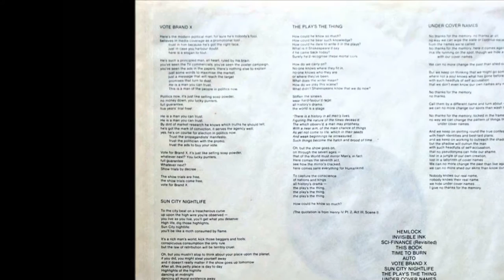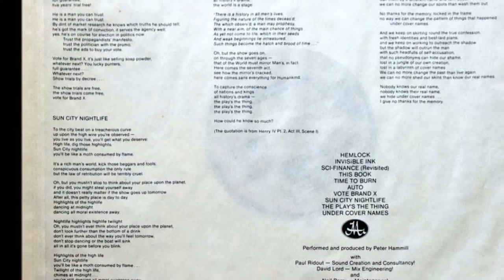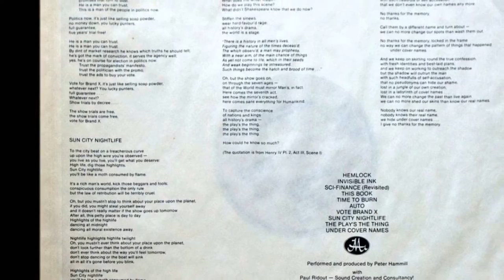Peter Hammill - Vote Brand X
From In A Foreign Town. Lyrics below. Uploaded as a response to the US Presidential election.

Vote Brand X

Here's the modern political man, for sure he's nobody's fool,
believes in media coverage as a promotional tool.
Trust in him because he's got the right face;
just in case you harbour doubt
here is a slogan to tout.

He's such a principled man, all heart, ruled by his brain:
You've seen theTV commercials, you've seen the poster campaign,
you've seen the ads in the papers, there's nothing else to explain.
Just some words to maximise the market,
just a message that will reach the target,
promises that turn to dust.
He is a man you can trust.
This is a man of the people in politics now.

Politics now, it's just like selling soap powder,
no money down - you lucky punters -
full guarantee,
five year's trial free !

By dint of market research he knows which truths he should tell;
he's got the mark of conviction, it serves the agency well;
yes, he's on course for election in politics now.
Trust the propagandists' manifesto,
trust the politician with the promo,
trust the ads to buy your vote.

Vote for brand x, it's just like selling soap powder,
whatever next ? You lucky punters,
full guarantee...
Whatever next ?
Show trials by decree.

The show trials are free,
the show trials come free,
vote for brand x.